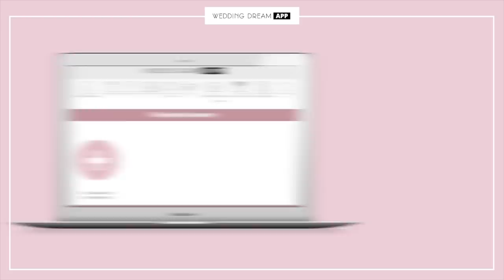🤭NAJGORSZE stylizacje Janachowskiej 😱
Co tym razem zafundowała mi redakcja?🤔 Powrót do przeszłości - jak oceniam swoje stylizacje z przed lat i czy mam się czego wstydzić?🤭 Sprawdźcie sami w nowym odcinku🔥.